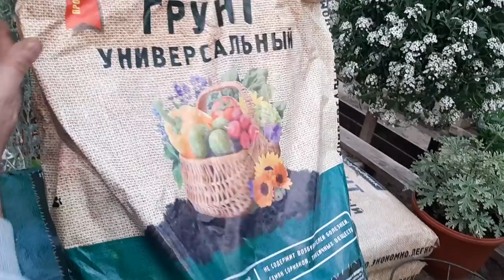ПЕЛАРГОНИЯ (ГЕРАНЬ) БУДЕТ ПЫШНЫМ КУСТОМ сделайте так для пышного цветения герани